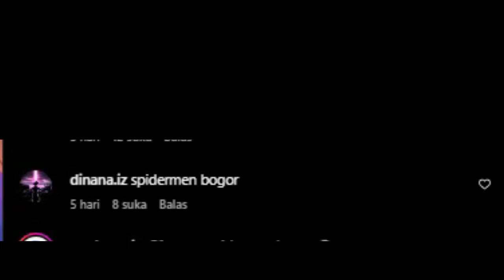Tarian Koshitan: Spiderman Goyang Zuzun Cha Cha! Shikanoko Nokonoko Koshitantan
Dalam episode terbaru anime Shikanoko Nokonoko Koshitantan, adegan tari Koshitan mendadak viral! Tarian unik ini mengingatkan kita pada gaya Spiderman saat beraksi dengan goyangan Zuzun Cha Cha yang ikonik. Siapa sangka, Spiderman yang biasanya beraksi melawan musuh kini tampil dengan gaya baru yang memukau.

Dalam video ini, kita akan melihat bagaimana Koshitan menggunakan musiknya untuk membujuk Shikanoko, yang berubah menjadi kambing, agar kembali menjadi manusia. Fenomena ini mengundang gelak tawa sekaligus kekaguman pada kreativitas di balik anime ini. Tidak hanya itu, netizen juga membandingkannya dengan tarian emo ikonik Spiderman yang terkenal.